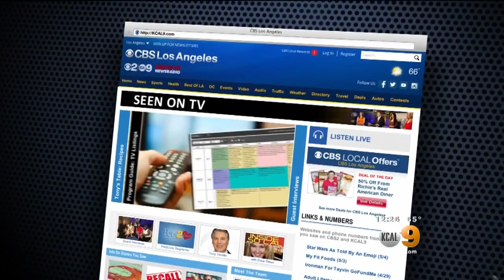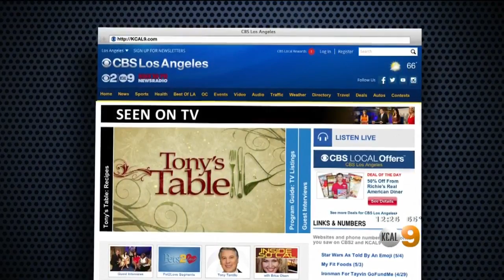Susan G. Komen Race For The Cure Nears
The Race For The Cure will take place March 10. It is the biggest fundraiser for the Susan G. Komen Foundation in Los Angeles County.